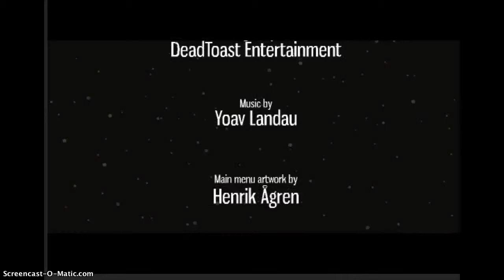my friend pedro part 2